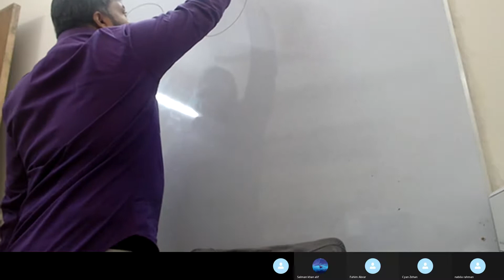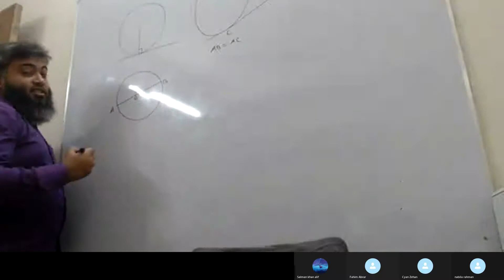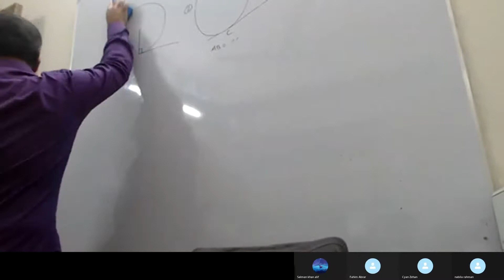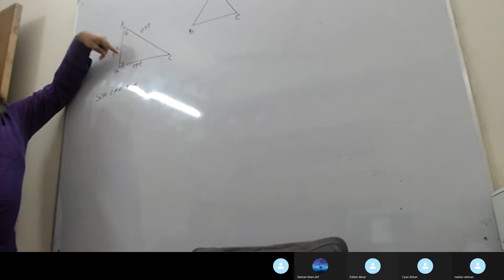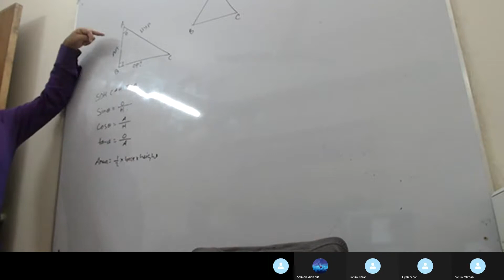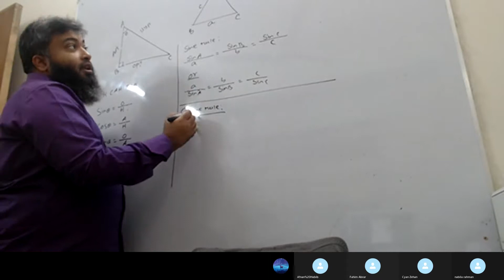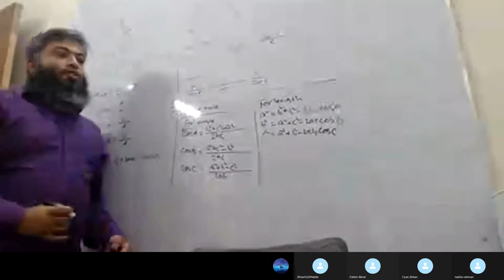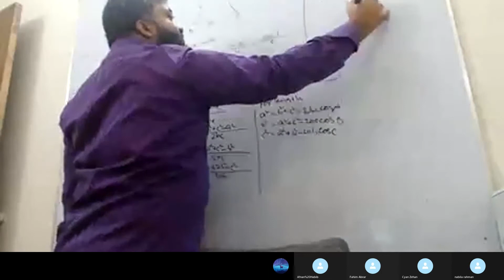CIRCULAR MEASURE LEC-3.1 OVERVIEW OF ANGLE PROPERTIES AND TRIGONOMETRY